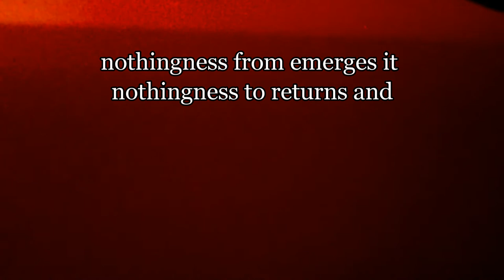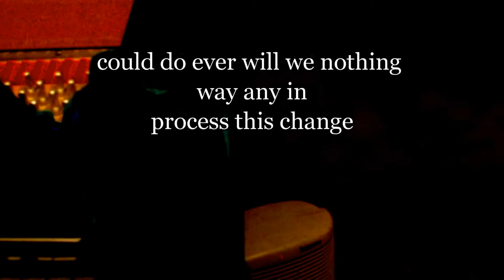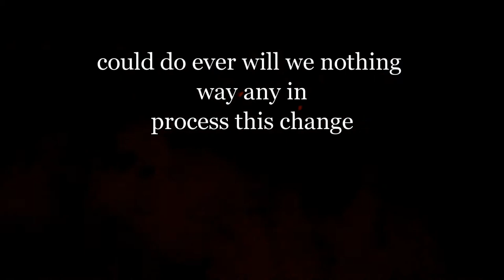itself into exploding is existence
Artwork featured in the video:
Replica Ice Age Lion or Leopard carved in mammouth bone Germany. c. 40,000 BC
Blue Face self portrait in clay Cally Harmer 1991
The Mad Stream, Loch Scavaig  watercolour Francis Powell c 1880
Rain on Mars, mixed media: Rob Lovell 2012
life study, charcoal on paper: Alison Chaplin 3pm saturday 26th Jan 2013

Existence explodes like a waterfall into our faces, fresh and cold. Like a short haired, clean shaven, beatnik atomic scientist in a New York loft, wearing white cotton trousers and shirt, drinking clear water, and watching the sky.

The secret code of the words is that they are the words that I penned to accompany the video "Existence is exploding into itself" written back to front, in sympathy with the reversed sounds of the piano that runs parallel to the original forwards sounds as recorded in the earlier piece. In a way my original words echo the words of Oliver Wendell Holmes in his book Mechanism in Thought and Morals, an Address, with Notes and Afterthoughts," London, 1871. pp. 54 -- 55: " "I once inhaled a pretty full dose of ether, with the determination to put on record, at the earliest moment of regaining consciousness, the thought I should find uppermost in my mind. ... The veil of eternity was lifted. The one great truth which underlies all human experience, and is the key to all the mysteries that philosophy has sought in vain to solve, flashed upon me in a sudden revelation. Henceforth all was clear; a few words had lifted my intelligence to the knowledge of the cherubim. As my natural condition returned, I remembered my resolution; and, staggering to my desk, I wrote, in ill-shaped, straggling characters, the all-embracing truth still glimmering in my consciousness. The words were these (children may smile, the wise will ponder): 'A strong smell of turpentine prevails throughout.'"

What sounds like a distant thunder storm beginning around 3:28 is in fact the sound of the piano and ambient room noises in the extremely quiet ending passage in the forwards piece hugely amplified with the FX and equaliser built into Power Director 9 video editor.